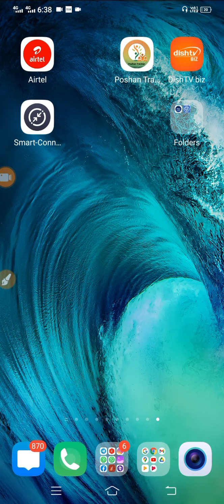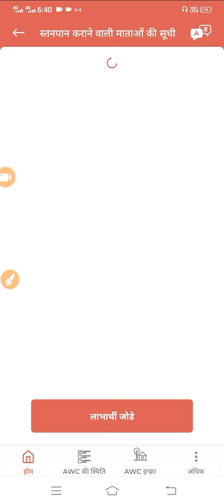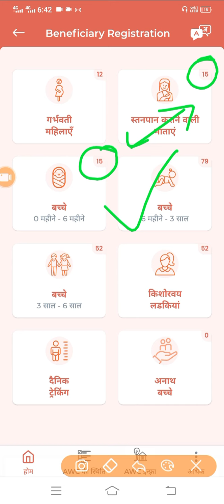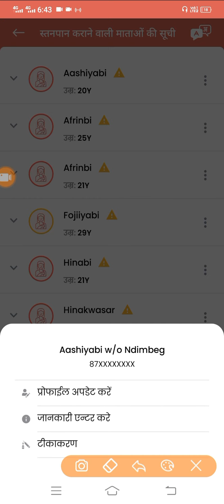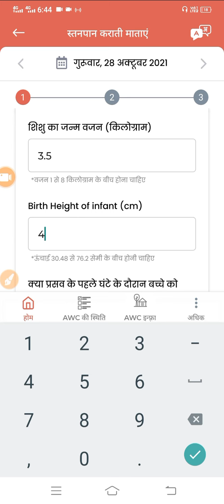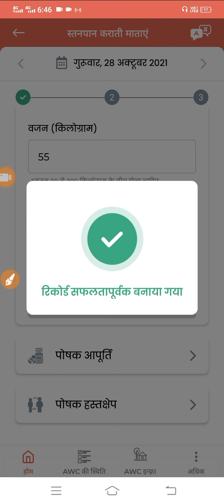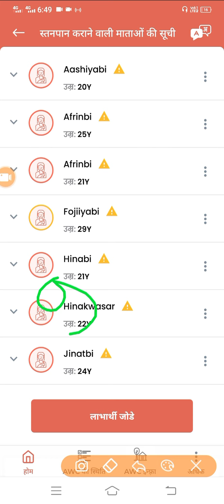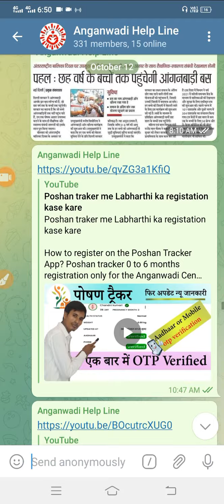Poshan Traccker THR किस को करना और किसको नहीं करना हैं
🔊 पूरी जानकारी हिन्दी |
नमस्कार भाई बहनों आप सभी का
आपके अपने यूट्यूब चैनल Anganwadi help lineमे बहुत बहुत
स्वागत है

Poshan Traccker THR किस को करना हैं और किसको नहीं करना हैं

पोषण ट्रैकर THR किस लाभार्थी को करना हैं और किस लाभार्थी को नहीं करना हैं जरुरी जानकारी एक बार सभी सेविका जरूर जान ले

📧  Helpdesk Email 📧
और भी जानकारी लेना हैं तो हमारे Email पर सम्पर्क करे :-